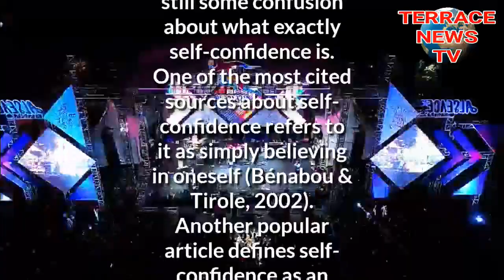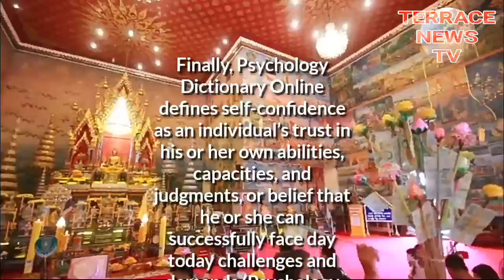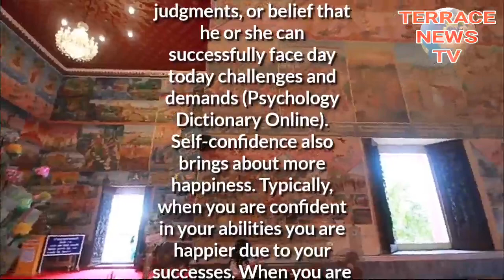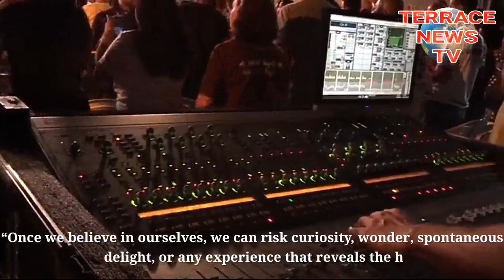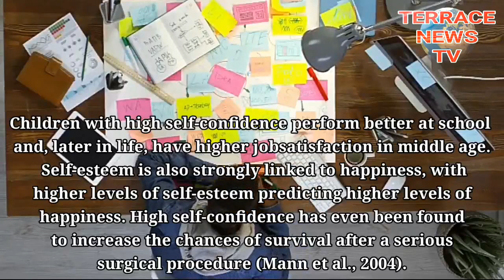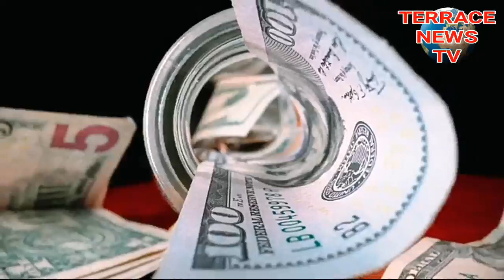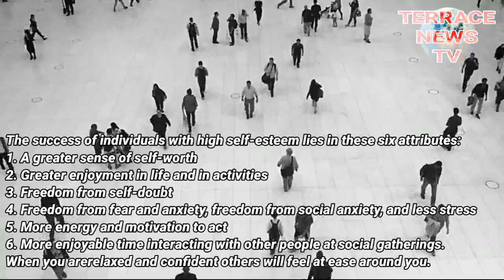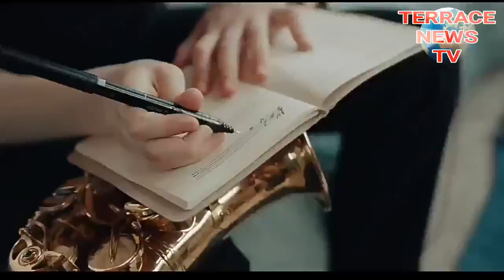Self confidence: Discover your diffidence & Built it everyday, Why Some People Have It & some don't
Confidence is not something that can be learned like a set of rules; confidence is a state of mind. Positive thinking , practice, training,
knowledge and talking to other people are all useful ways to help improve or boost your confidence levels.
Confidence comes from feelings of well-being, acceptance of your body and mind (your self-esteem) and belief in your own ability, skills and experience. Confidence is an attribute that most people would like to possess.
How do you gain self confidence?
What do you mean by self confidence?
What is self confidence and why is it important?